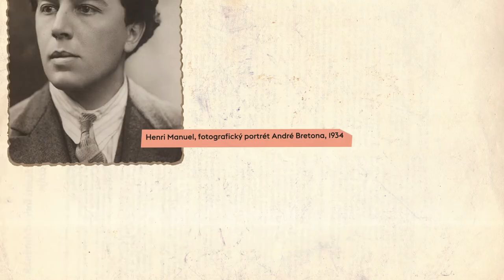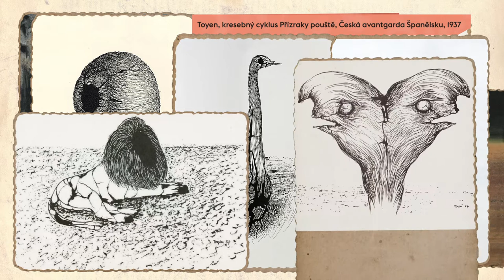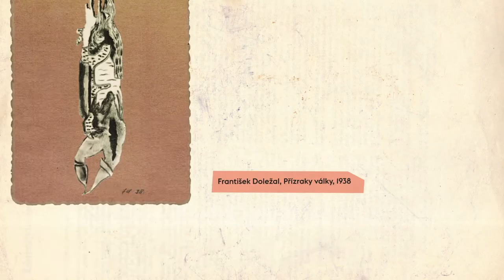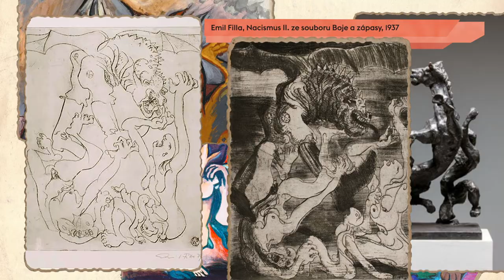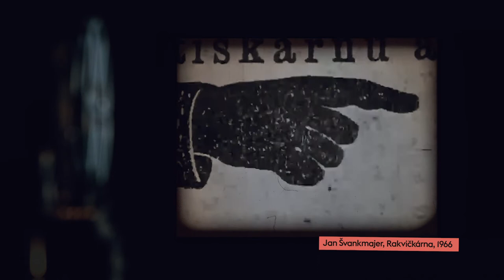Kapitola 12: „Boje a zápasy“ – surrealismus proti realitě války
Kapitola je zaměřena na fantaskní tvorbu české surrealistické skupiny. Surrealisté, stejně jako další představitelé předválečné avantgardy, varovali před „realitou“ přicházejícího fašismu ovšem svým „surreálným“ tedy nad-reálným jazykem. Česká Surrealistická skupina byla založena podle francouzského vzoru počátkem roku 1934 umělci bývalého proletářského Devětsilu. Ovlivněni byly především 2. manifestem spisovatele a básníka André Bretona, který surrealismus definuje jako společensko-revoluční hnutí využívající znalost psychoanalýzy, asociační hry, poetiku náhodných setkání a sexuální energie a byl silně ovlivněn filozofií strukturalismu a marxismu.